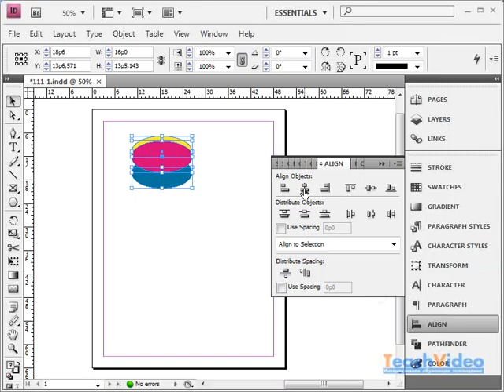Организация и управление объектами в Adobe InDesign CS4 ч.2 (22/41)